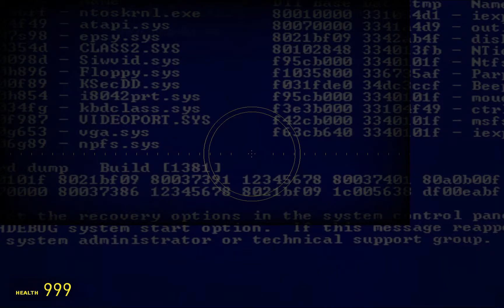Zombater and DJ SANYEE Play Underneath the Dark - Part 2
We continue our enterprise into the depths of a scary cinema, that by now has turned into an abandoned cellar, bloody bathroom and a library because logic. In the end, we have to fight the theater's owner, because... umm... we didn't buy tickets for the movie, I guess. Can we defeat him? Or will we have to pay for that crappy movie we watched? Find out by watching this video, at least you don't have to pay for tickets!